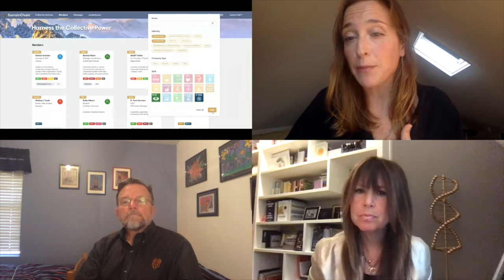SustainChains Demo: Integrate Virtual 2020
Watch the SustainsChains Demo at Integrate Virtual 2020